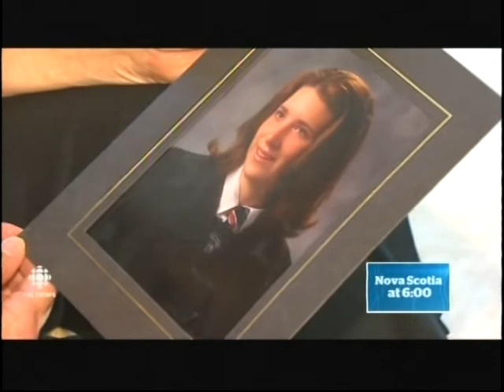CBC-Halifax Evening News July 28 2014 Opening Story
CBC-Halifax Evening News July 28 2014 Opening story-Miissing Catherine Miller